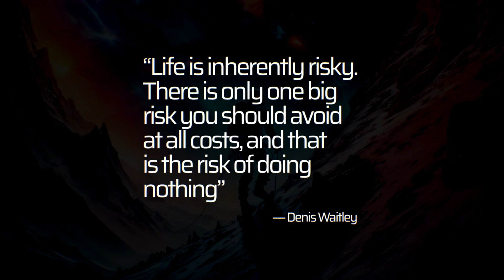BiXX Take The Risk - Official Video